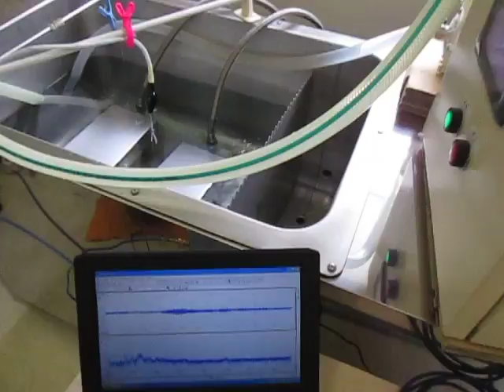超音波コンサルティング Ultrasonic Consulting